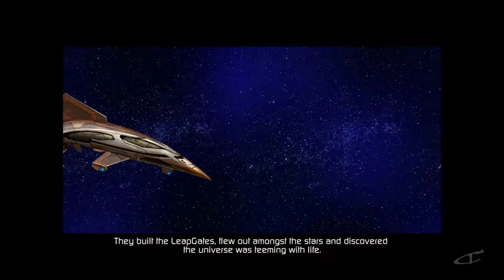Puzzle Quest: Galactrix - Just 15 Minutes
Gameplay Performed by: TrevorDFox

Puzzle Quest: Galactrix, is a puzzle video game developed by Infinite Interactive for the PC, Nintendo DS, Xbox 360's Xbox Live Arcade, and PlayStation 3's PlayStation Network service.

The game offers a full-featured campaign mode, online multiplayer for 2 to 4 players, and downloadable content, including ships, items, plans, planets, factions and missions.

Like the original Puzzle Quest, Galactrix has Bejeweled-style gameplay with a few exceptions. Tiles are now hexagonally shaped and gravity will be a factor in how they fall. If the match takes place in orbit around a planet, the tiles will always fall downward but if you are fighting in open space new tiles will come from whatever direction you made your previous move.

Unlike the original Puzzle Quest, Galactrix's quests will have you traveling various planets, star systems, and the entire galaxy. D3 Publisher has stated that there will be a diplomacy system and commodity system as well as the ability to collect, customize and build ships.

There are currently two basic forms of tiles:

Colored tiles (red, yellow, green, blue, purple, and silver); Red tiles relate to the player's weapons gauge, yellow tiles correspond to the player's engine gauge, blue tiles recharge your ship's shields and green tiles represents the ship's computer. The purple tiles represent your psi power while silver tiles are intel tiles.

Numbered attack tiles have replaced skull tiles: Now whenever you match one of these numbered tiles the amount of damage done will be the sum of all the numbers on any attack tile you complete.

Hyper's Daniel Wilks commends the game for being "very bloody challenging and a good amount of variety in gameplay". However, he criticizes the game for relying "on luck as much as skill and the controls are a bit iffy"

Support us!! Help us to create more content for everyone!! Thanks to watch!!

Just 15 Minutes is a Refresh Games productions.